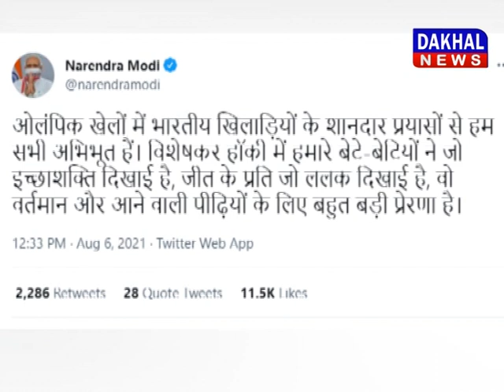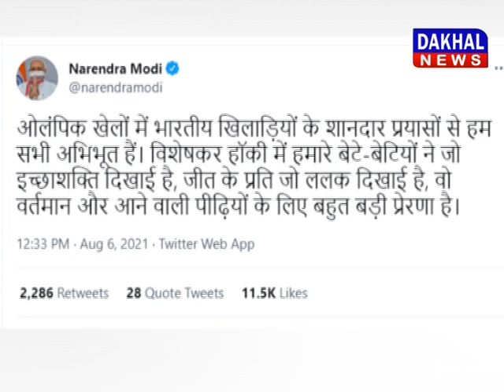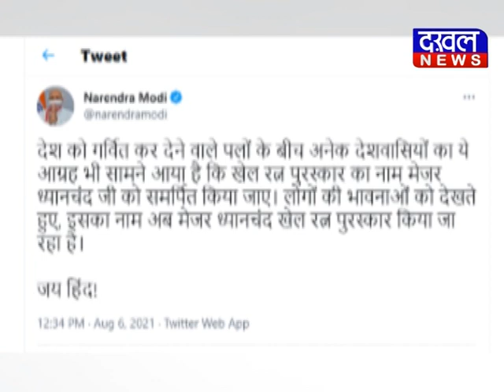अब मेजर ध्यानचंद खेल रत्न पुरस्कार mejordhyanchand KhelRatnaAward NarendraModi DAKHAL NEWS//